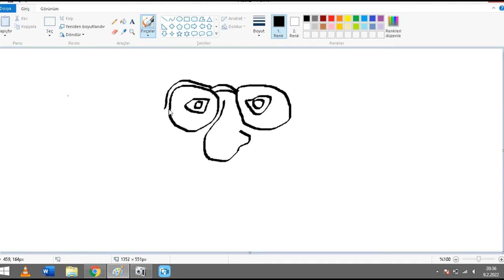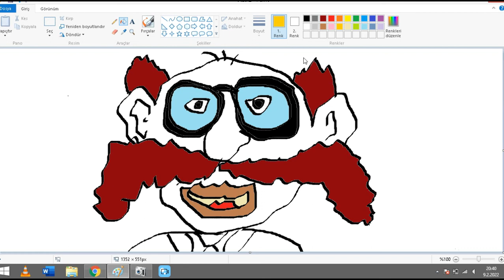how to draw different types with mouse? man with glasses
man with glasses
gözlüklü adam